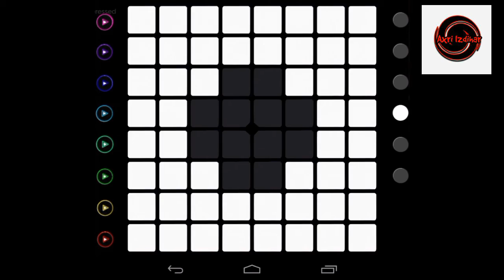Tritonal - Blackout (Madison Mars Remix);Unipad cover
Video is too lag I'm so sorry about that but I make my best to make a good video.I remake this unipack it's cool you guys can try :D please subscribe to me n leave a like before u leave this video..help me gain more subscribers so I could do more remake project file..thanks for watching.This project is not mine but I'll share it to you..